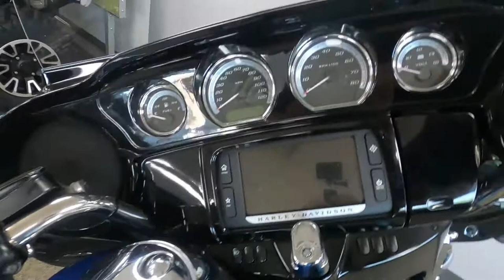2014 Harley-Davidson Electra Glide Ultra Limited - Used Motorcycle For Sale - Milwaukee, WI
Please visit Southeast Sales Powersports to view this Used Daytona Blue Pearl 2014 Harley-Davidson Electra Glide Ultra Limited for sale in Milwaukee, Wisconsin.

Stock# 688490

Description:
2014 Harley-Davidson Electra Glide Ultra Limited
This Limited is calling you! Call/Email today for details! Nationwide shipping available for $399